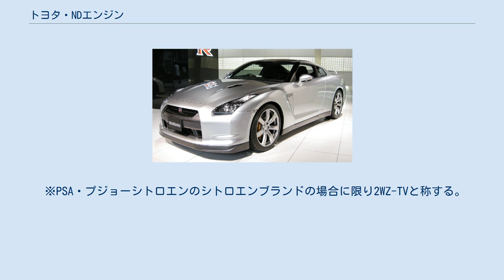トヨタ・NDエンジン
トヨタ・NDエンジンは、トヨタ自動車の水冷直列4気筒ディーゼルエンジンの系列である。
2000年4月に初代ヤリスの欧州市場向け仕様車に搭載されたのが初出となる。
 なお、日本国内向けは自動車NOx・PM法および各都道府県のディーゼル車規制条例の規制対象に該当するほか、乗用車およびハイエースより小型の商用車（いわゆる3，4，5ナンバー車）にはディーゼルを投入しない販売政策のため、2007年8月をもって採用車種が存在しなくなった。
その後新興国向けに継続生産されている。
2019年11月現在の現行車種では3代目（シリーズ通算11代目）カローラアルティスのインド市場向け仕様車、および初代エティオスのインド市場向け仕様車に見られるのみとなっている。
ただし、国内向けとしては補給用ASSY部品としての製造は継続しているため、国内で当該エンジン自体の製造が終了したわけではない。
 欧州向けとして2000年に登場。
日本国内向けは2002年（平成14年）。
 直噴式ディーゼルエンジン 水冷直列4気筒SOHC8バルブ（1気筒あたり吸気：1・排気：1の2バルブ） このエンジンではオイルフィルターの小型化が行われ、フィルター容量0.3 Lというディーゼルエンジンとしては非常に小型のものが採用されている。
これは、ガソリンエンジンの2代目G型・JZ型・RZ型・TZ型・VZ型と共通部品である。
オイルフィルターの小型化は、ハイエース200系用のKD型エンジン（オイルフィルターは本エンジンと共通部品）でも行われた。
 ※PSA・プジョーシトロエンのシトロエンブランドの場合に限り2WZ-TVと称する。
 「出力」 ‹主な搭載車種›